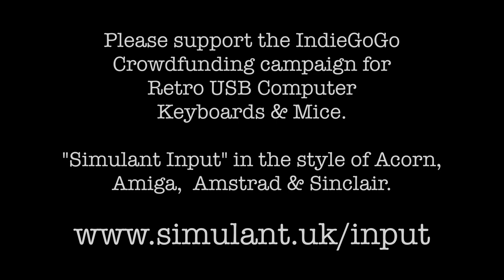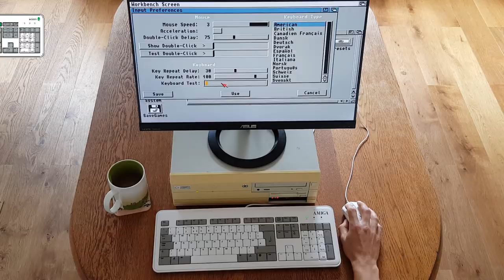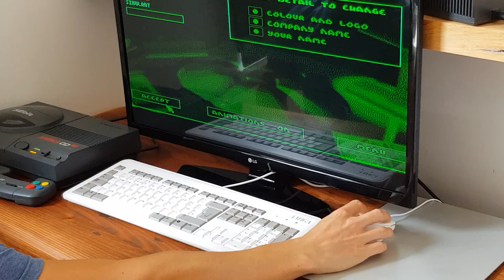New retro-style USB PC keyboards & mice to compliment Amiga, Acorn, Amstrad & Sinclair / Spectrum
Originally the crowdfunding campaign was going to launch with IndieGoGo but due to community feedback we are moving over to Kickstarter.com